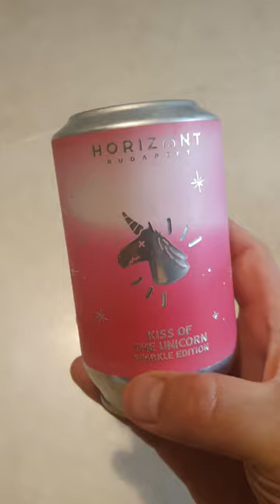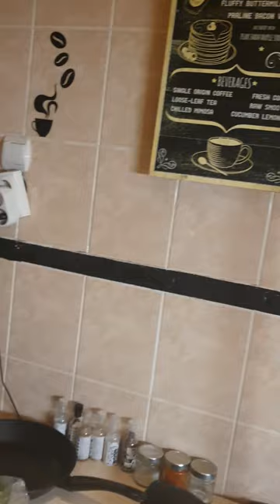Az egyszarvú csókja | Horizont Kiss of the Unicorn 0,33L TESZT